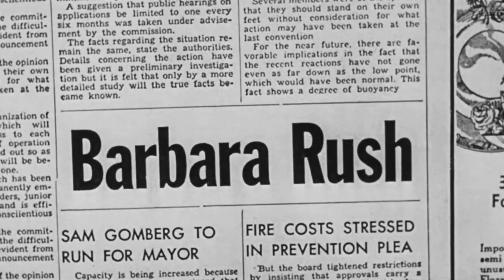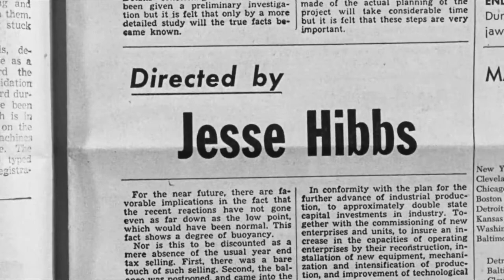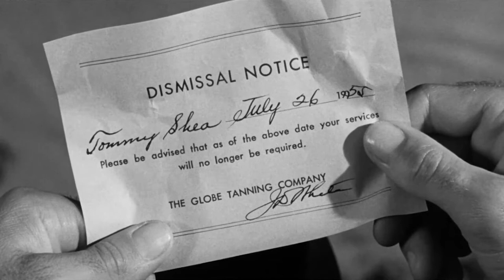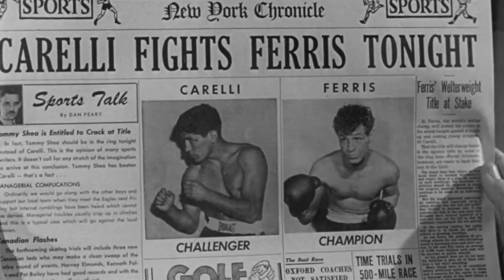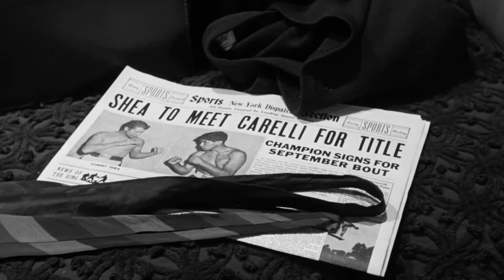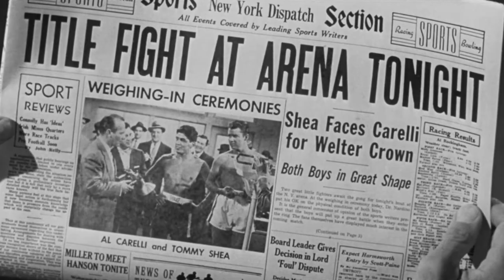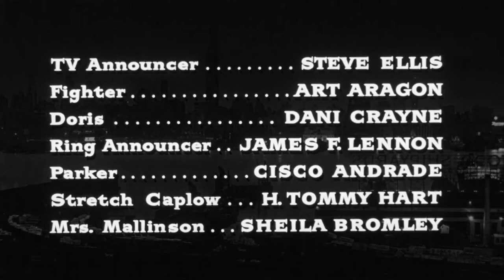World In My Corner with Audie Murphy 1956 - 1080p HD Film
Up-and-coming ambitious boxer Tommy Shea must choose between making dishonest money with crooked promoter Harry Cram or honestly winning a title, as advised by his manager Dave Bernstein.